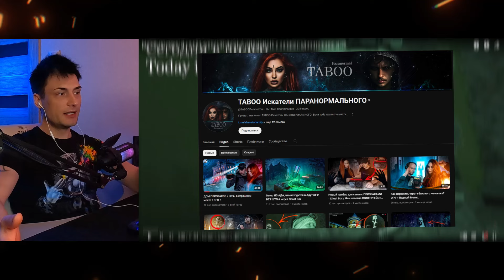РЕАКЦИЯ НА - Я нашёл куклу НОЧЬЮ НА КЛАДБИЩЕ и записал удивительное ЭГФ.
Реакция на видео с канала "TABOO искатели ПАРАНОРМАЛЬНОГО" В видео, Автор пришел на кладбище, и с ним случилось, что-то паранормальное. Так же, он записал странные звуки с прибора ЭГФ. Я скептик, и в потустороннее не верю, а ты?

Свою благодарность за мою работу и твои впечатления ты всегда можешь оставить в комментариях — я буду за это очень признателен!

Где ещё можно найти меня:

Кое-что обо мне и о моей жизни, интересные факты о всяком, анонсы стримов и роликов — всё здесь.

Наше игровое сообщество, где также будут всевозможные анонсы, беседы, разговоры и всё, что касается нашей с вами коммуникации.

Я рад тебе, мой зритель!

⚠️ Главное, помни: страха нет.
Он в твоей голове…